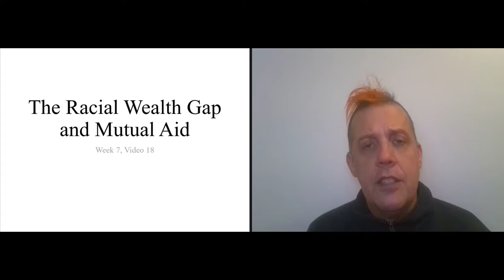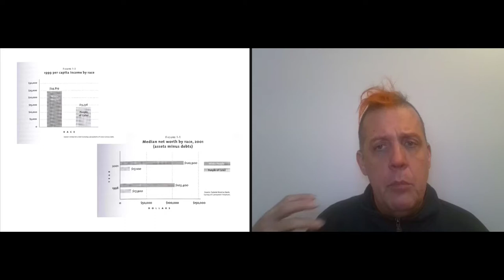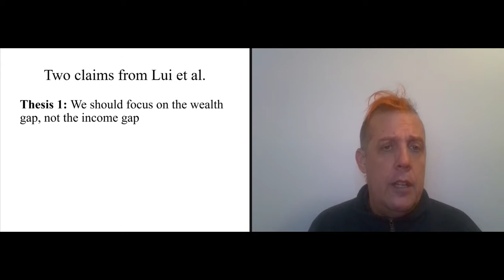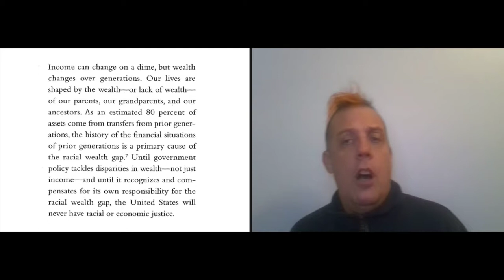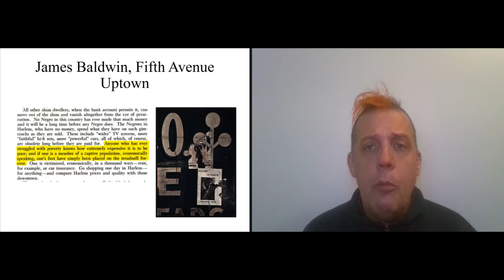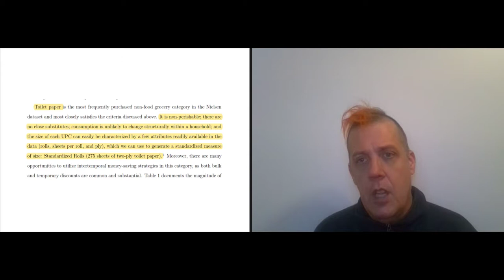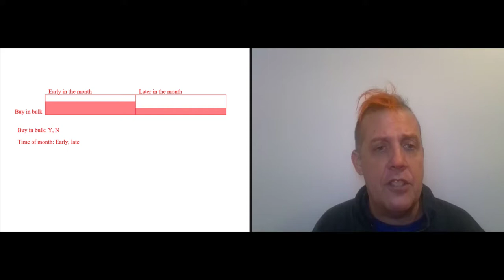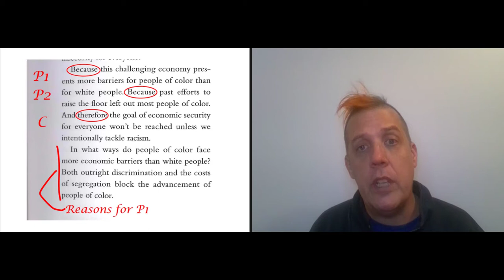Week 7 4 Video 18 The Racial Wealth Gap